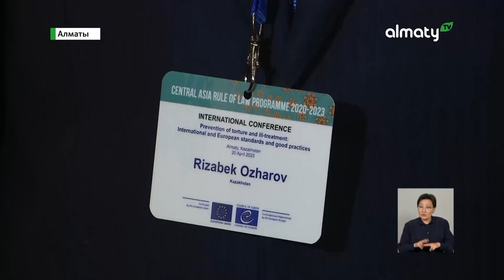Более 200 уголовных дел: Генпрокурор о пытках в Казахстане